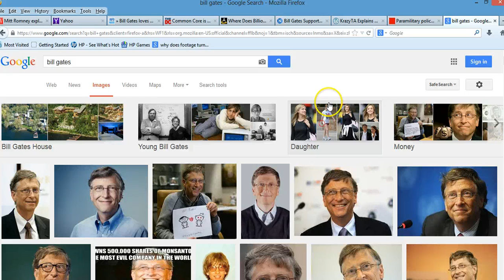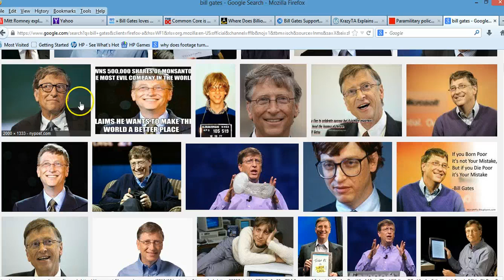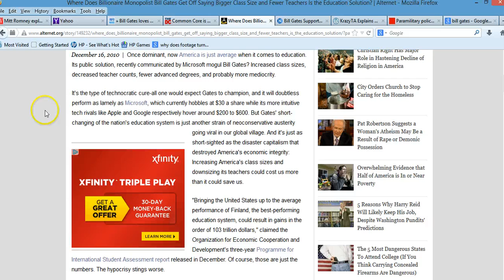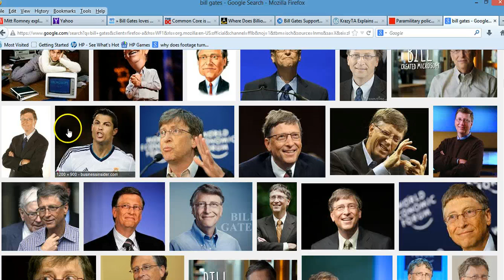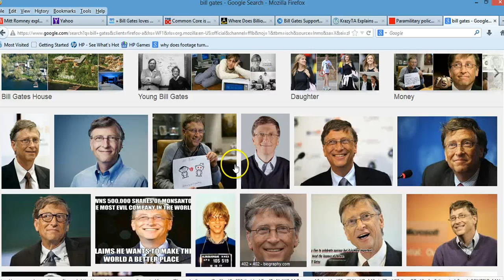Bill Gates loves Common Core, just not for his kids...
He loves common core and death panels as long as him and his children are exempt.